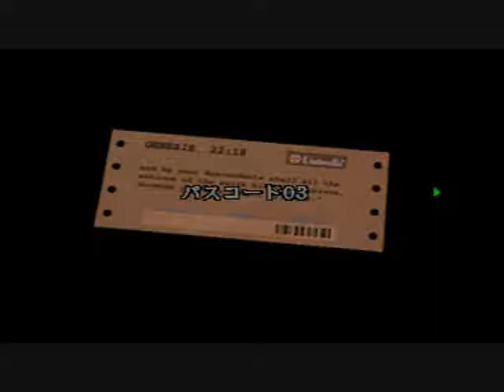No 16 Let's Play Resident Evil Jill. BIOHAZARD ジル。 MrCedar31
PS バイオハザード ディレクターズカット デュアルショックver
 ジル編 実況。
PS Resident Evil Dual Shock Edition
 Jill Valentine scenario.